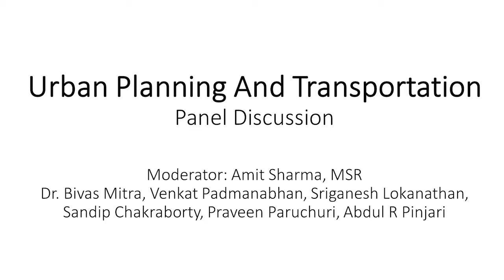Urban planning and transportation - Panel Discussion